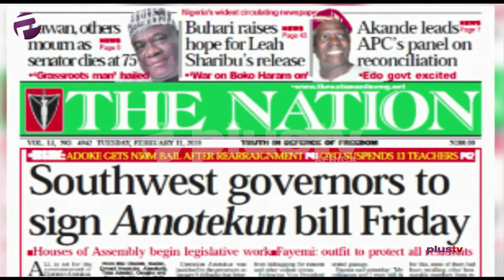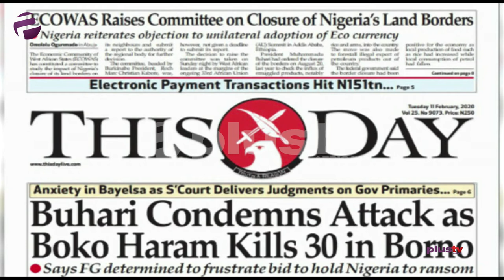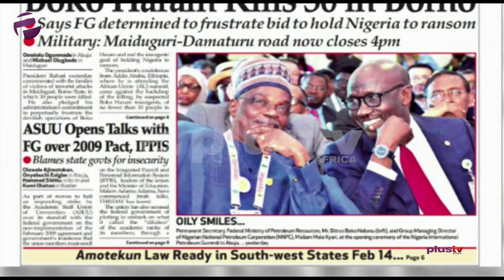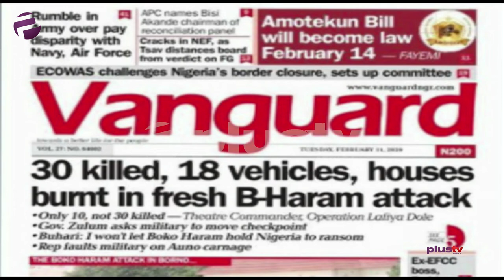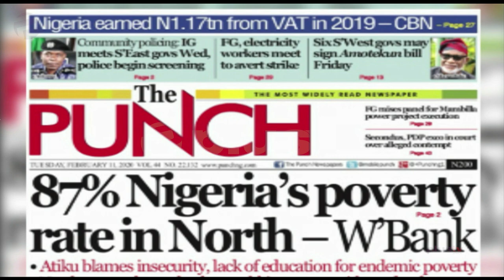South West Governors To Sign Amotekun Bill On Friday, Boko Haram Kills 30 In Borno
Femi Adegoke and Ify Orji joined Amaka Okoye to review the biggest stories in Newspapers today.